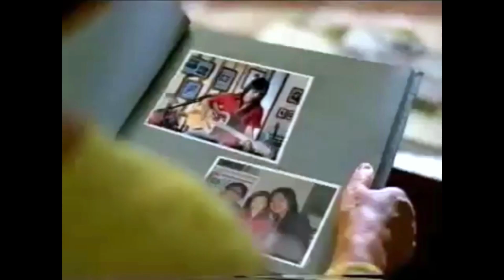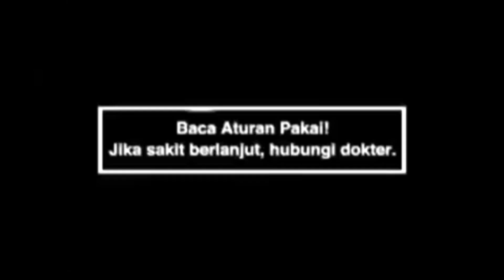Ketemu harta karun HI RES, kolabs Katon Bagaskara - Nugie dan Ibunda yg langka, hahaha!!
Iklan Obat Batuk Woods Katon Bagaskara - Nugie beserta ibunda tercinta..
3 buah video jadi satu, nonton terus sampai abis...